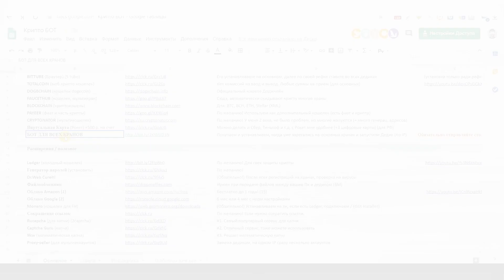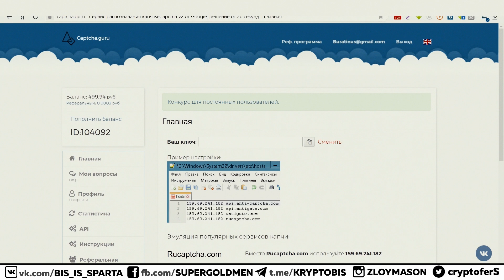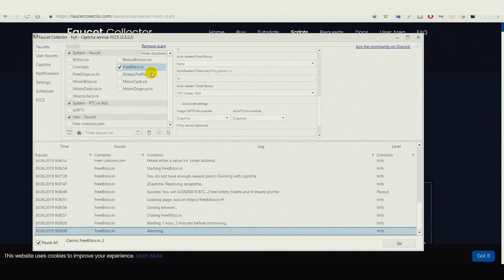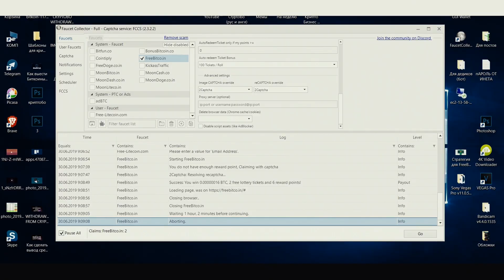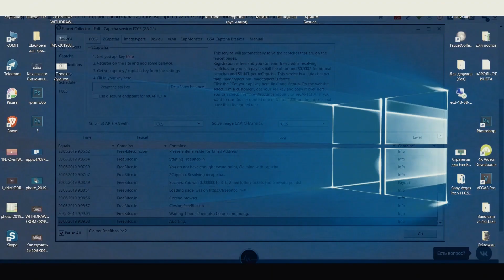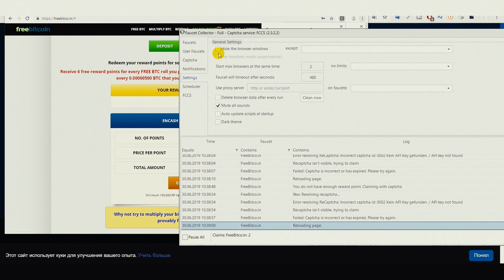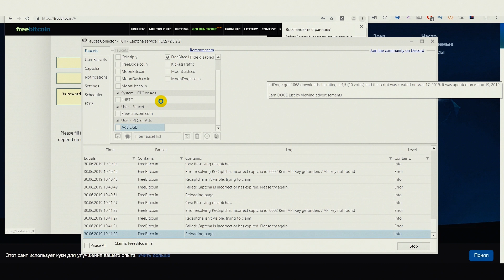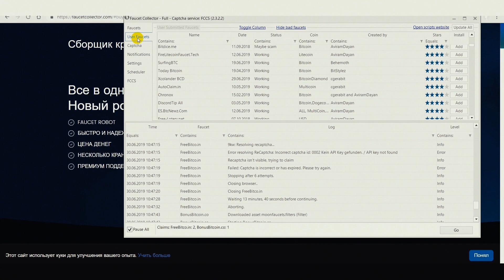Faucet Collector: Бот для ВСЕХ кранов. Собирает Биткоин и топ Криптовалюты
Faucet Collector - это бот, программа, который собирает криптовалюты со всех топ кранов. В списке такие монеты как: Bitcoin, Litecoin, Ethereum, Bitcoin Cash, Dogecoin и многие другие альткоины. Сохраните себе эту видео-инструкцию.

(админ бота, писать только на английском)